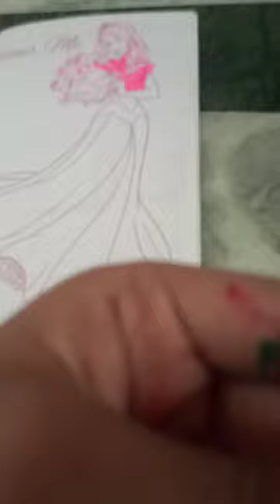27 July 2023